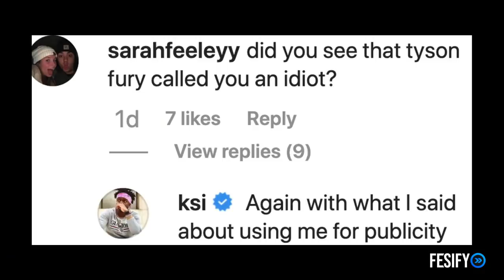When KSI Was Called Out By Tommy Fury & Responded